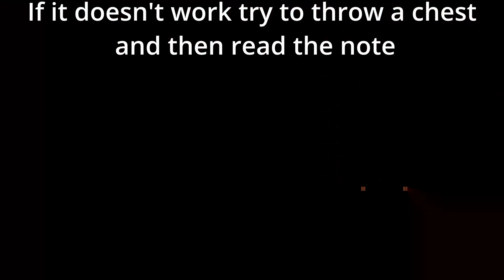Baldurs Gate 3 - How to open SELUNE chest in OWLBEAR cave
Video for those who struggle with opening it (like me)